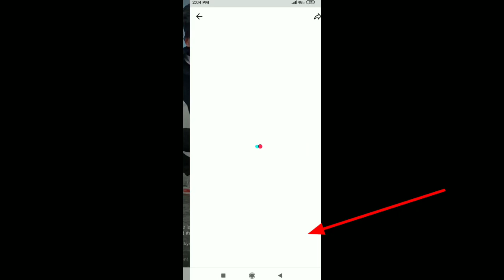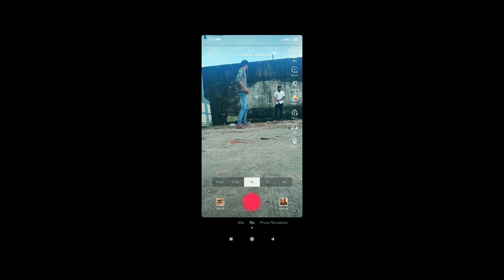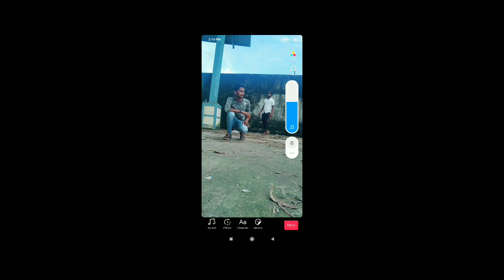Tiktok New Trend mein tahra Raha Zameen Chalne Lagi Video Kaise banaye | Tiktok Tutorial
hello guys welcome back to my YouTube channel, aaj ki video me mane apko btaya hai ap tiktok par  ap mein tahra raha zameen chalne lagi video kaise bana sakte ho..

my gear;-
✳️ Some of the best gadgets 💿📷💾 👇👇

COMMENTS
And